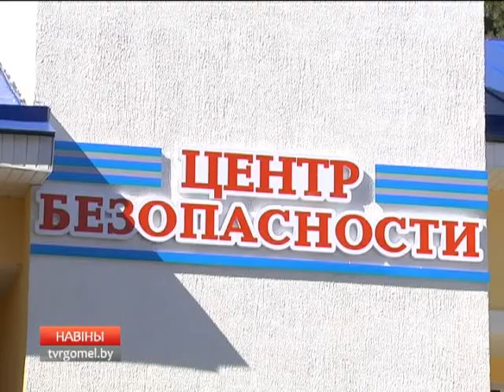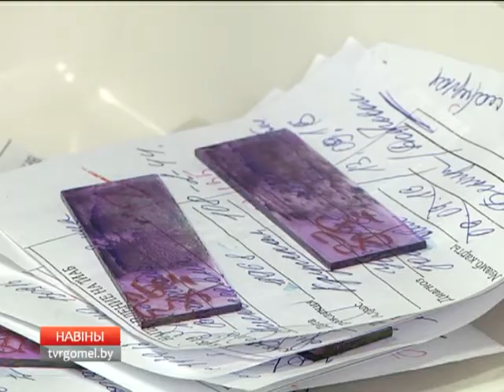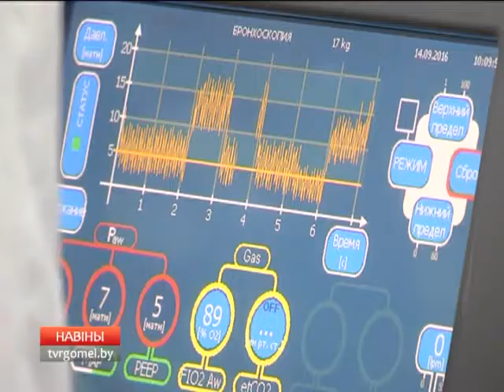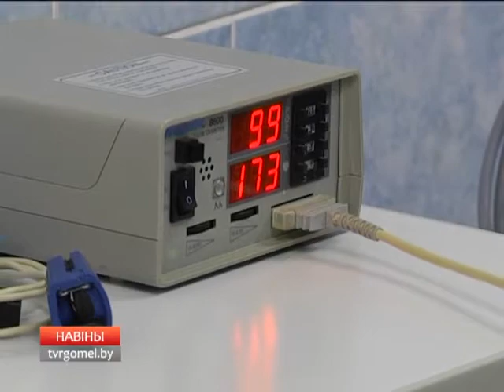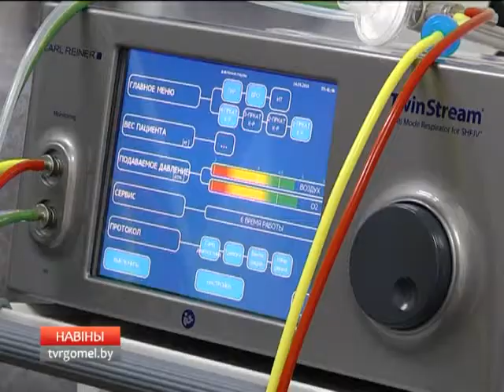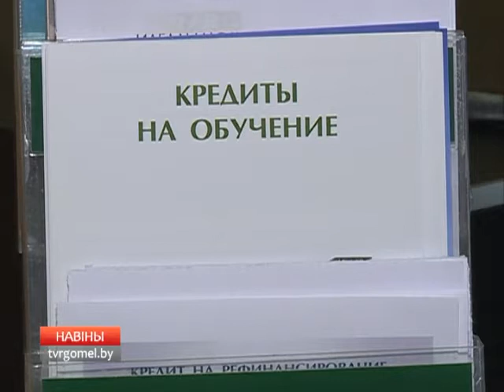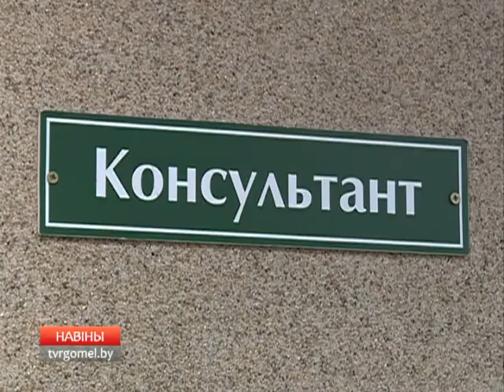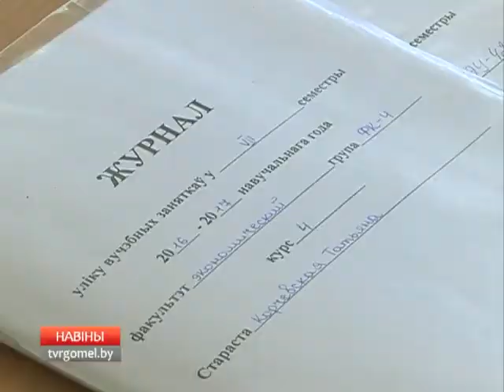15 09 2016 НОВОСТИ